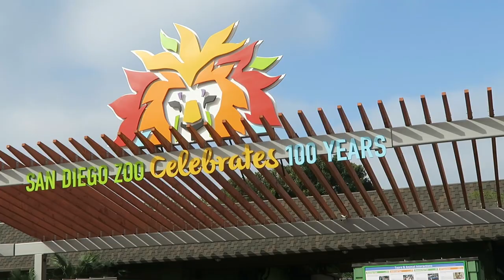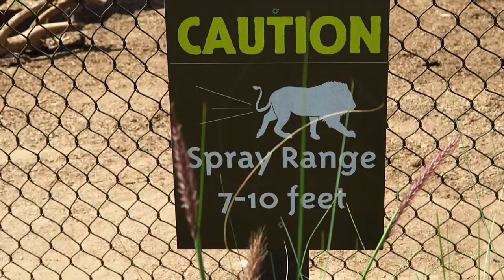San Diego Zoo Accident! // San Diego, CA